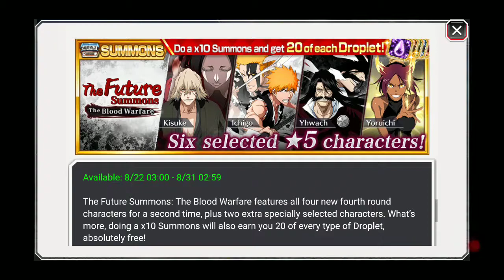New characters are coming!|3rd anniversary week#5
Showing off Bleach Brave Souls 3rd Anniversary and seeing the trailer for the new upcoming thousand year blood war 5 stars